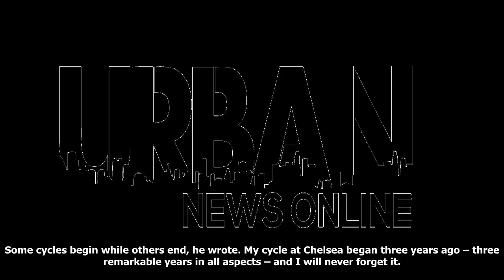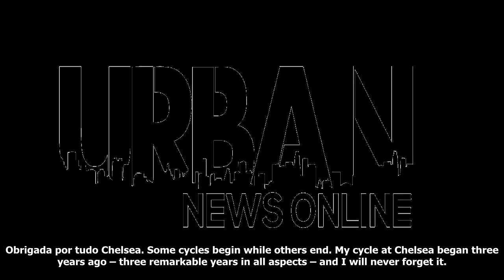[NVC] I will never forget it – costa thanks chelsea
I will never forget it – costa thanks chelsea